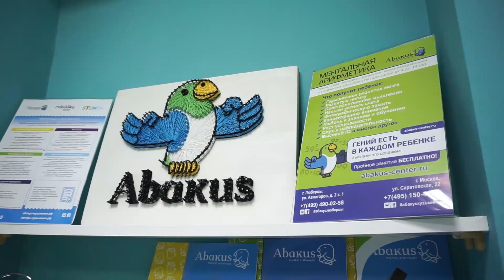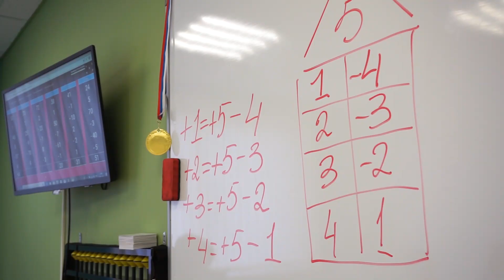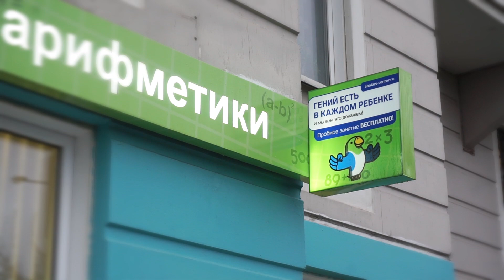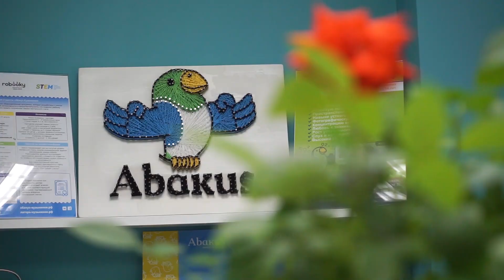Как влияет ментальная арифметика на ребенка? | Abakus-center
На уроках ментальной арифметики очень хорошо вырабатывает усидчивость у детей, фотографическая память, дети даже выполняют 2-3 действия одновременно.

Родители отмечают успехи своих детей в школе, как по математике так и по другим школьным предметам.
Дети которые ещё не ходят в школу тоже достигают больших результатов в математике и не только.

Чем полезна ментальная арифметика, Вы узнаете досмотрев это видео до конца.

Абакус / "Ментальная арифметика. Знакомство". Второе издание